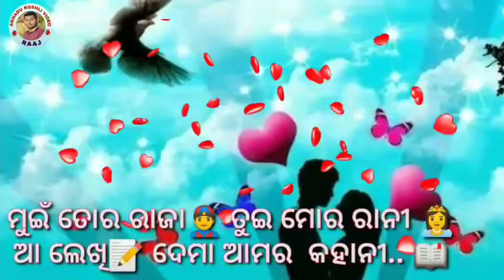👸Ladki Ankh 😉maren😍 I Prakash Jal new sambalpuri Video I New Samblpuri WhatsAap status Video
Prakash Jal new Samblpurivideo
A Ladki Ankh maren 😉😉😉

ଆପଣ ମାନଙ୍କୁ ଅଖାଡୁ କୋଶଳୀ ରେ ସ୍ଵାଗତ I

ଆଜି ମୁଁ ଆପଣ ମାନଙ୍କ ପାଇଁ ନେଇ ଆସିଛି ଗୋଟେ ସୁନ୍ଦର ଛୋଟ ସଂଗୀତ ସମ୍ବଲପୁରୀ ଭିଡ଼ିଓ I

ମୋର ଆସା  ଆପଣ ମାନଙ୍କୁ ଭଲ ଲାଗିବ I

ଧନ୍ୟବାଦ .

Hyii, Friends

aj main apke liye le k  aya hoon ek sundar,romatic and love video.

Mera manna hai ki aap logo ko ye video Jarur achha laega.